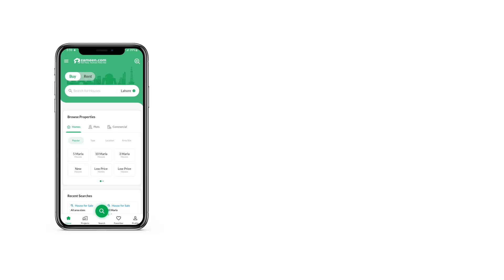5 MARLA RESIDENTIAL PLOT FOR SALE IN CHENAB ORCHARD GUJRAT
5 Marla Residential plot is available for sale At Chenab orchard phase 1 Gujrat.
ideal location
best Invesment
The Residential Plot is located at a close distance from all kinds of facilities. The Residential Plot for sale is a great deal considering it comes with many facilities. Don't miss the chance of having your own 1125 Square Feet property. And along with its reasonable Rs. 8,750,000 price tag, this property option is definitely a keeper. Settling down in Chenab Orchard can be the beginning of a comfortable and luxurious life. The historic city of Chenab Orchard is blending with modernism, and you can benefit from it.